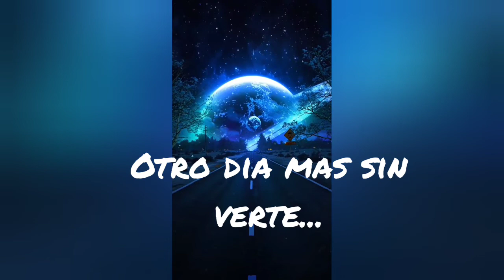Otro dia más sin verte - Sergio Rivero / Estado de WhatsApp